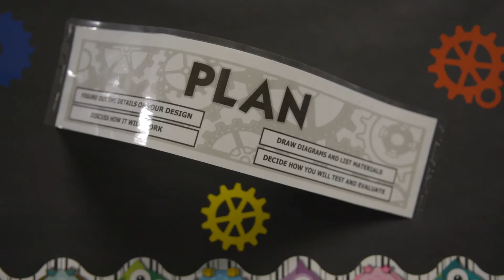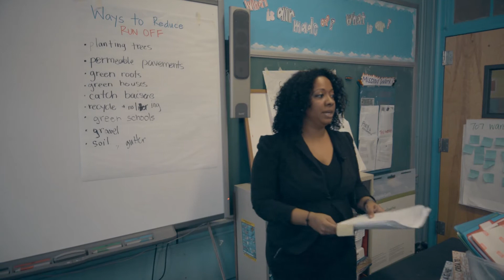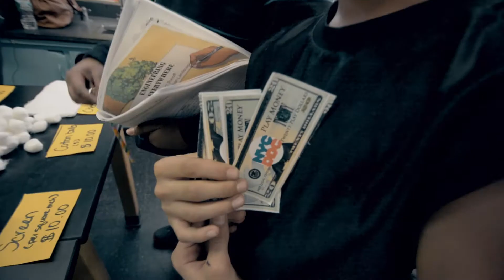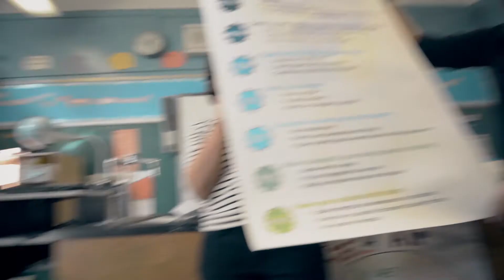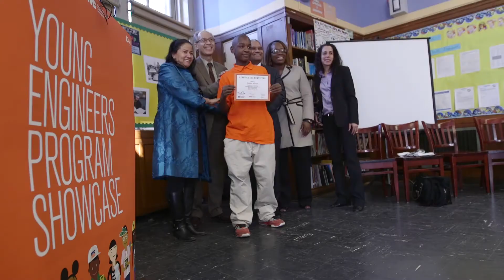STEAM Young Engineers Program - MS 22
This is the story of the NYC Department of Design and Construction’s (DDC’s) STEAM Young Engineers Program.  This is an after school program that is being implemented by DDC in NYC middle schools in conjunction with the NYC Department of Youth and Community Development (DYCD). The pilot program was launched at MS 22 in the South Bronx in March of 2014.

DDC STEAM has its goal to help establish a diverse pipeline into fields such as Architecture, Engineering and Construction.  Our efforts are geared toward outreach programs intended to enhance student awareness of the many careers in the built environment beginning in middle school, through high school and college. DDC’s STEAM Initiatives will expand opportunities for young people – particularly women and minorities, who are underrepresented in the scientific and technological fields.